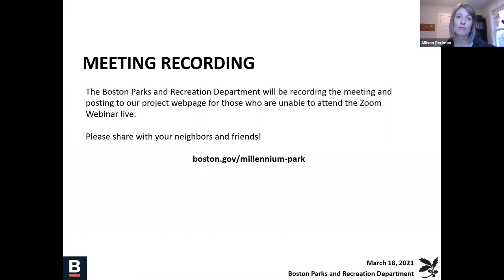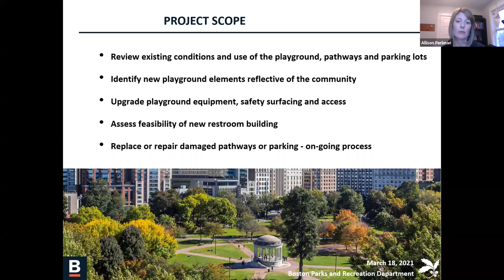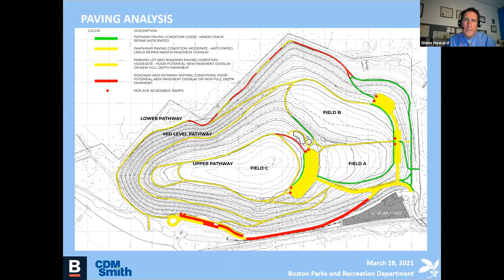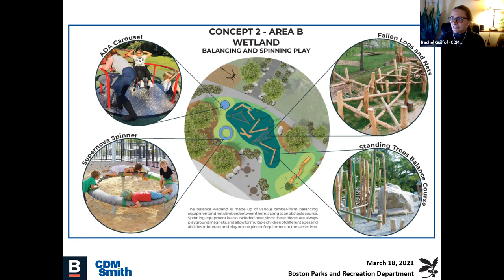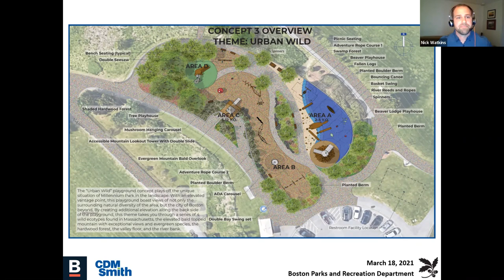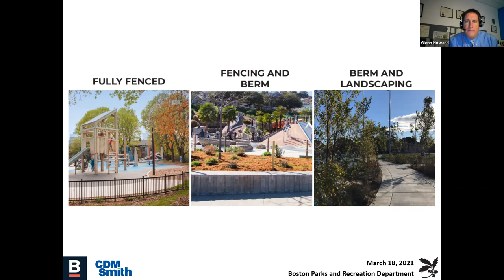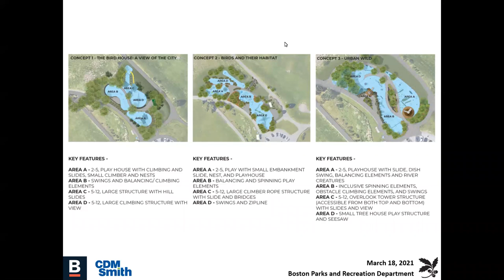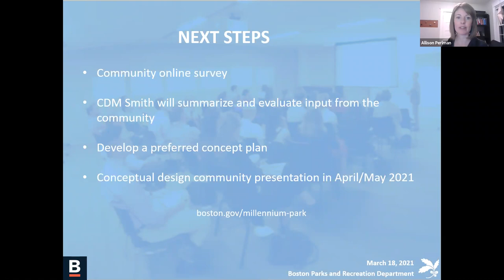Millennium Park Design Meeting #2 - March 18, 2021